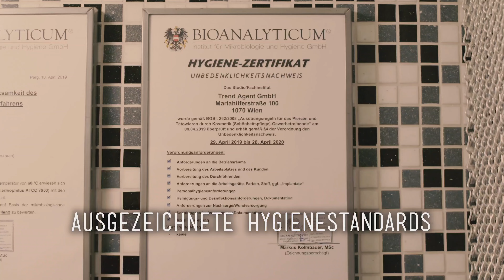Ready for summer? Bauchnabelpiercing 💉 Marc's Piercing TV